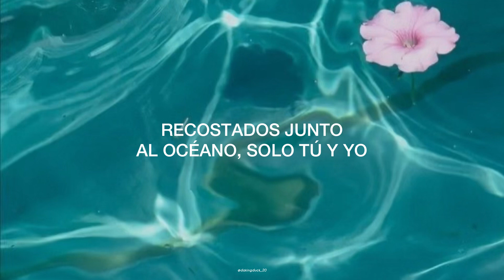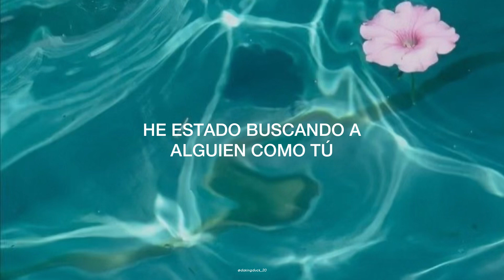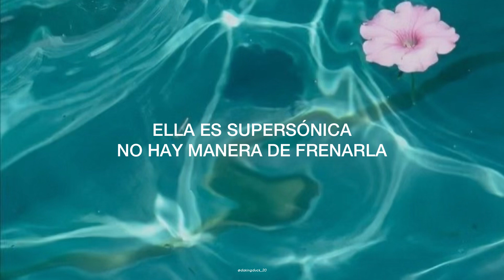Seafret - Summertonic (sub. en español)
Tuve un asunto con esta canción, su nombre es “Summertonic” Y a lo que pude investigar, vaya es en si, una “bebida de verano” o “Tónico de verano”, honestamente no estaba muy convencido de cómo sonaban así que preferí dejar esa parte original.

Respecto a lo demás, simplemente puedo decir que es una de mis favoritas desde ya, puesto que me remontan totalmente a un momento donde viajé a la playa, y pude estar sentado contemplando el maravilloso paisaje que estaba frente a mi, mientras el mar estaba a su lado. Así cómo está canción, esa bebida llegó a mi aquel día para hacerme sentir vivo de nuevo, para darle una vuelta a mi vida, simplemente es la locura de verano mas linda que pude experimentar lml

“He estado buscando a alguien como tú, alguien que pueda volver azul cualquier cielo gris”🌊🦆